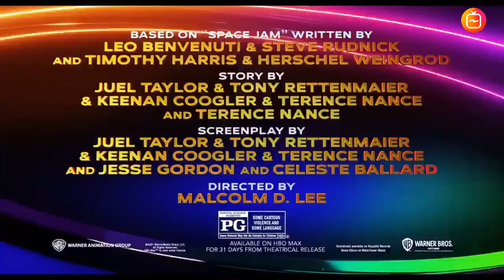Space Jam 2 : A New Legacy (2021) New Trailer "Bugs Bunny is Shocked"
Cast :
    LeBron James : himself
    Don Cheadle : AI-G Rhythm
    Sonequa Martin-Green: Savannah James, LeBron's wife
    Klay Thompson : himself
    Anthony Davis : himself
    Diana Taurasi : herself
    Nneka Ogwumike : herself
    Damian Lillard : himself
    Kyrie Irving : himself
    Chiney Ogwumike : herself
    Cedric Joe : Dominic "Dom" James
    Ceyair J. Wright : Darius James
    Harper Leigh Alexander: Xosha James

Synopsis :

Basketball player LeBron James visits Warner Bros. Studios with his son Dom. They accidentally find themselves trapped in a dimension where the entire Warner Bros. universe, including its cult characters, are controlled by Al G. With the help of the Looney Tunes, including Bugs Bunny, the NBA star will do everything in his power to find his son who has disappeared in this totally unknown world. With the Looney Tunes, he will have to participate in a basketball game against digital clones of the best professional players